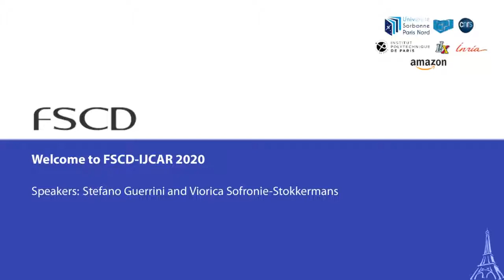Welcome to FSCD-IJCAR 2020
Speakers: Stefano Guerrini, Viorica Sofronie-Stokkermans